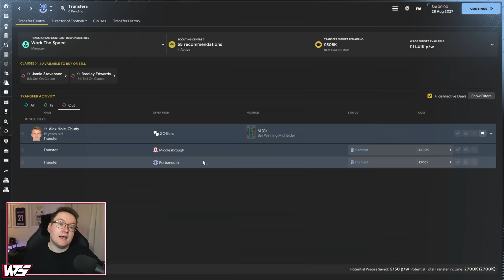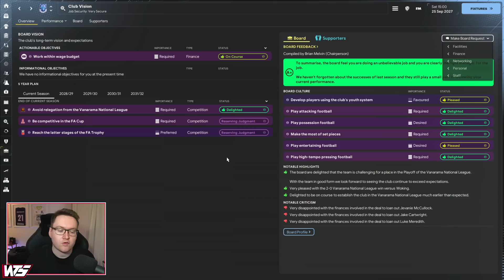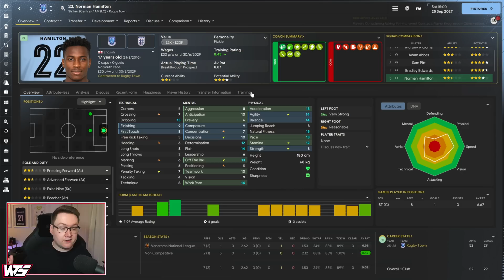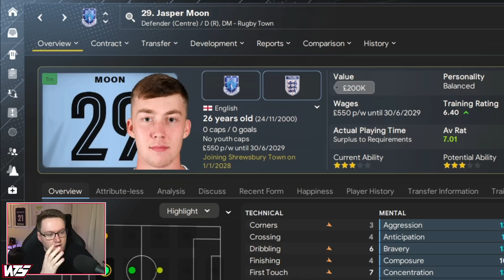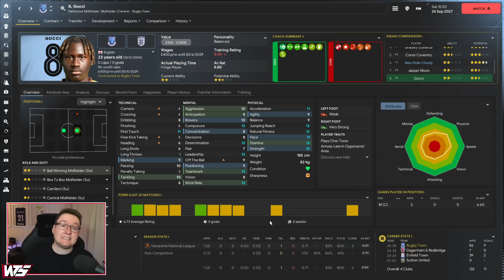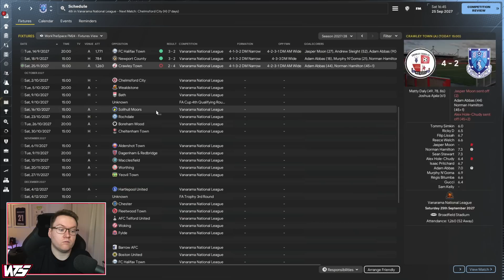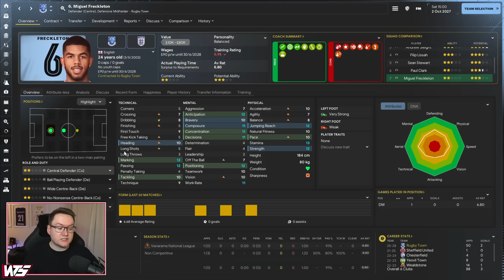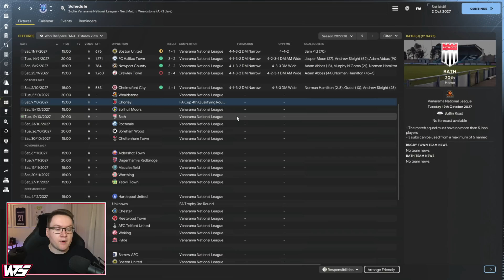I SOLD A FAN FAVOURITE FOR £500,000 - Park To Prem FM24 | Episode 29 | Football Manager 2024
💻 My gaming and videos are powered by Cyberpower PC check them out